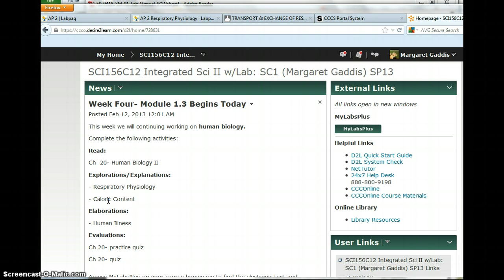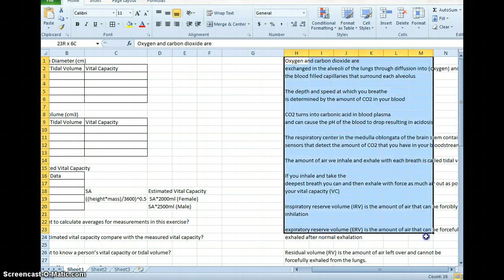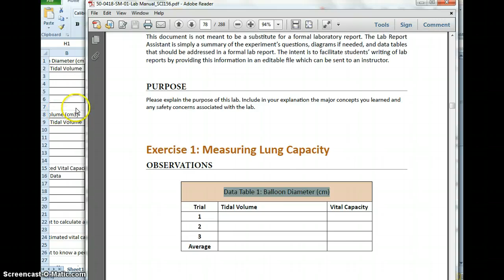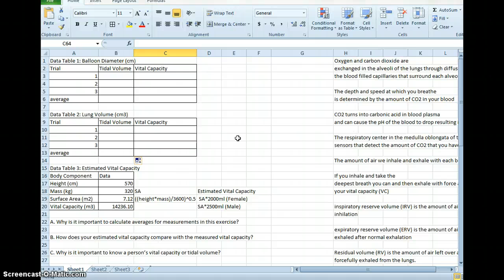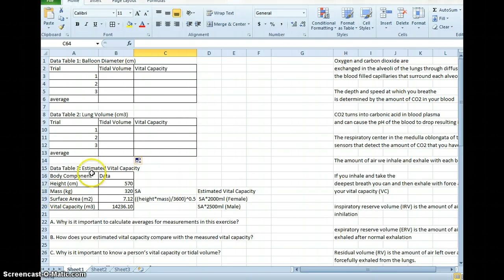Respiratory Physiology Lab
This 6-minute video shows you how to work through you lab using an excel spreadsheet.